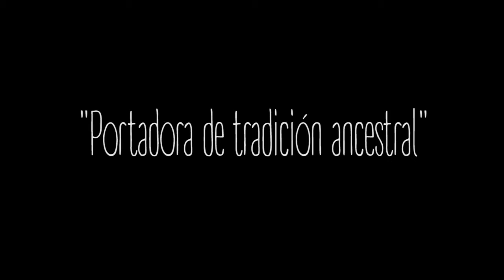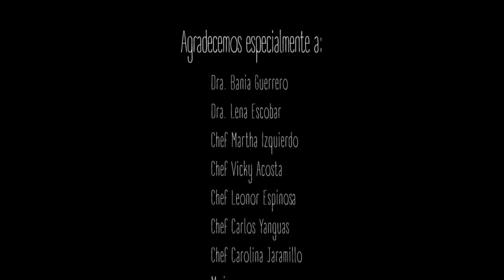Semblanza de Maura De Caldas - Marketing Gastronómico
Estrategia Digital
Estrategias Gastronomicas
Régimen Operativo.
Capacitación del personal en servicio al cliente.